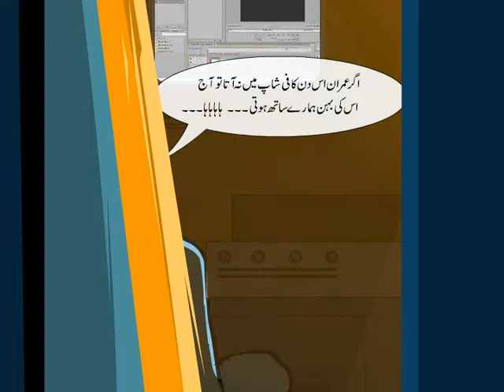Sahil - Bhaid Interactive Games for Learning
White Rice has been a long-term design and communication partner for Sahil, an NGO working on child protection. As part of the work we have produced, two significant resources were designed for youngsters:  Bhaid (A Mystery): An Interactive Game and Comic Book and Relax!: A self-help Online e-learning App on Stress Management.

A computer-based game, Bhaid acted as an easy to use tool for teachers to use as part of the adolescent health teacher-training program conducted by Sahil. Bhaid was an interactive life skills game that addresses a number of ways in which adolescents can protect themselves from potentially dangerous situations. It was about suspense, mystery and the unraveling of a secret. The game engaged the user through an interactive dimension of learning and entertainment.

White Rice also co-created Pakistan's first self-help tool for teenagers, called Relax! This online app is globally a unique product, as it’s a one of a kind application that offers online diagnosis and offers simple stress management techniques for teens. It sensitizes and educates teenagers about stress and how they can cope with difficult situations. We packaged this complex phenomenon in the form of an interactive and engaging e-learning game to attract teenagers.

The products were very well received and are being used by teenagers across Pakistan. Relax! was launched at schools, students and parents showing that mental health is just as important as physical health. White Rice used interactive learning to tackle various social issues through our innovative design approach.